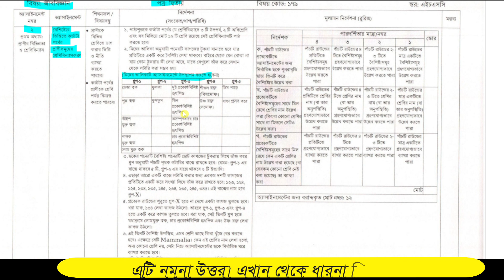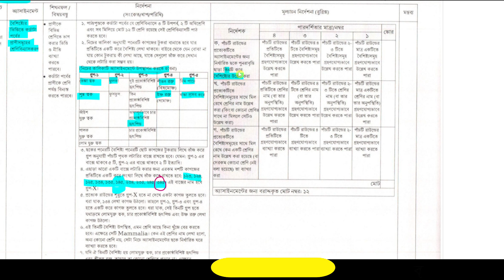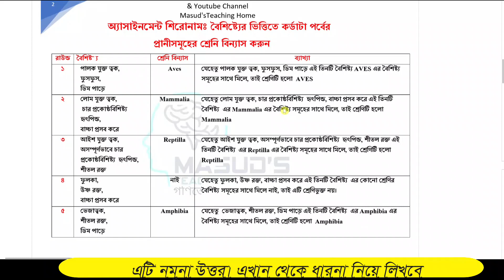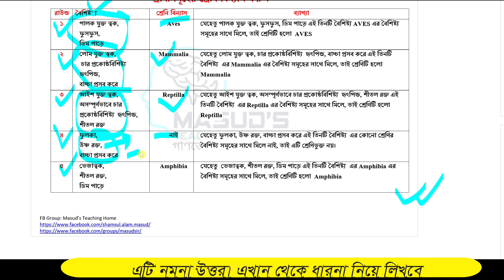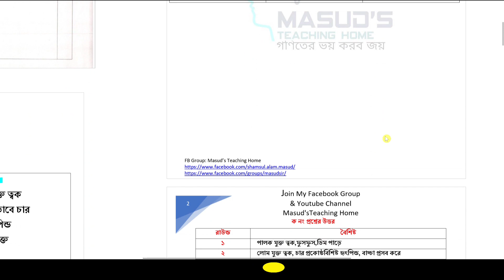3rd Week HSC 2021 BIOLOGY 2nd ASSIGNMENT ANSWER || এইচ এস সি ২০২১ জীব বিজ্ঞান ২য় অ্যাসাইনমেন্ট উত্তর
3rd Week HSC 2021 BIOLOGY 2nd ASSIGNMENT ANSWER || এইচ এস সি ২০২১ জীব বিজ্ঞান ২য় অ্যাসাইনমেন্ট উত্তর

hsc 2021 Biology assignment answer,hsc 2021 Biology assignment solution,hsc 2021 Biology,hsc assignment 2021 Biology,hsc assignment 2021 Biology answer,hsc assignment 2021 Biology solution,hsc 2021 Biology assignment answer 3rd week,
hsc 2021 assignment,hsc 2021 assignment solution,hsc 2021 assignment answer,hsc 2021 assignment question,hsc 2021 assignment 1st week,hsc assignment 2021,glowing bd news,গ্লোয়িং বিডি নিউজ,hsc 2021 Biology assignment solution 3rd week,
hsc assignment 2021,hsc assignment 2021 answer,hsc assignment 2021 1st week,hsc 2021 1st week assignment,hsc 2021 assignment 1st week,math assignment class 11,class 11 assignmentt,দ্বাদশ শ্রেণির এসাইনমেন্ট,class 12 assignment 2021,
এইচএসসি এসাইনমেন্ট,এইচএসসি ২০২১ এসাইনমেন্ট,hsc assignment 2021,hsc assignment 2021 answer,hsc assignment 2021 solution,hsc assignment 2021 1st week,hsc assignment 2021 3rd week,hsc assignment 2021 3rd week question,